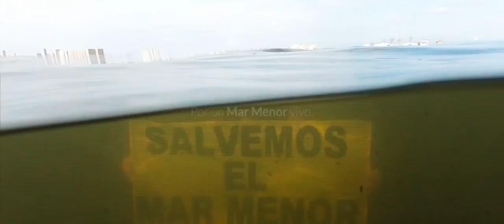CABALLITO DE MAR | Por un Mar Menor vivo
Una historia de @juanalcaraaz & @jlgonzalez_86

Protagonizada por:
Manolo Llamas
Daniela del Carmen

Con la participación de:
Carlos Santos
Eva Llorach
Xuso Jones
Georgina
David Otero
Facu Díaz
Pepa Aniorte
Miguel Maldonado
Ginés García-Millán
Daniel Albaladejo
Rayden
Carlos Tarque
Enrique Martínez
Keunam
Sandra Díaz
Ruth Lorenzo
Raquel Sastre

José Luis González

Montaje
Juan Alcaraz

Colorista
José Luis González

Francisco Sanz

Sonido directo
Juan Escudero

Cámara subacuática
Jose Martian

Banda Sonora
"Sol y Sal" de Nunatak por licencia de SonBuenos

Diseño gráfico
Momodo Studio

Con la colaboración de:
Mira Digital
Club Naútico La Puntica de Lo Pagán
Greenpeace
ILP Mar Menor
Chimo Vitoria y su barco Marley
Salvi Vivancos y la Red del Cine Doméstico
Nunatak

Dirigida y producida por:
Juan Alcaraz
José Luis González